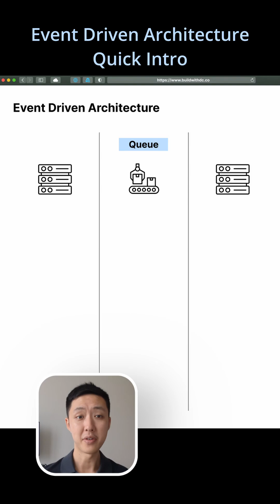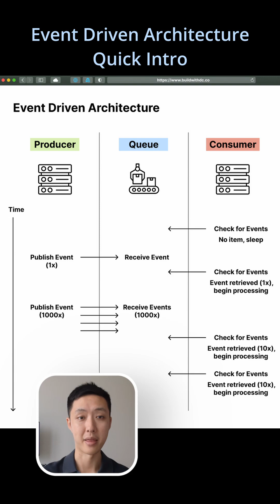Event-Driven Architecture Explained in 60 Seconds! 🚀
Understanding how software systems communicate is critical for scalable architectures. In this short, we break down Event-Driven Architecture (EDA) and compare it with the traditional Request-Response model like REST APIs. Learn how producers, consumers, and message queues work together to build loosely coupled, scalable microservices—and when you might not want to use them. Perfect for devs, architects, and tech enthusiasts!

- Systems Atlas - a challenge based systems design knowledge map.
- AI Driven Designer ) - AI led software architecture design tool.